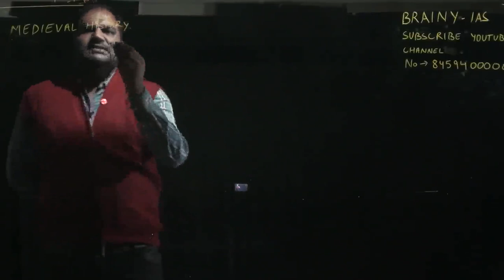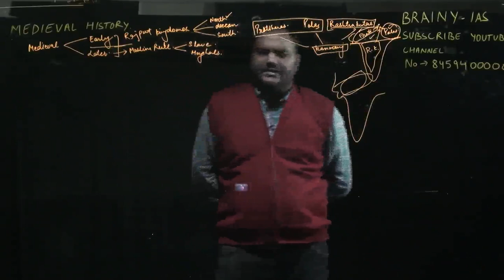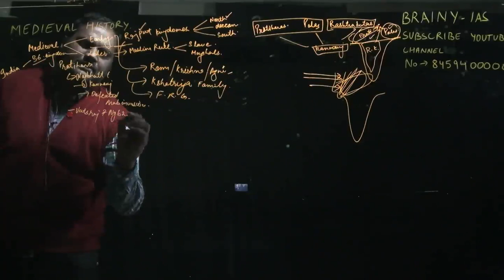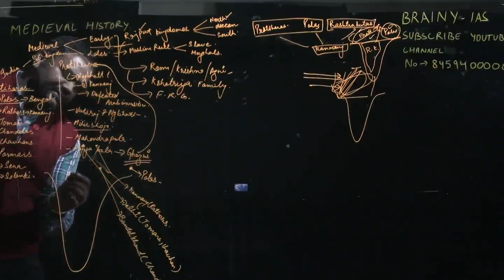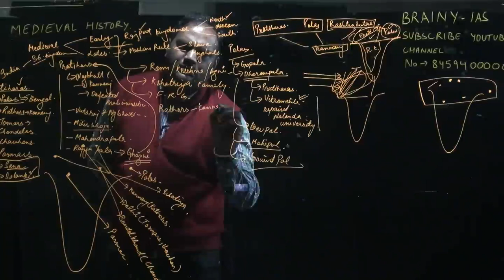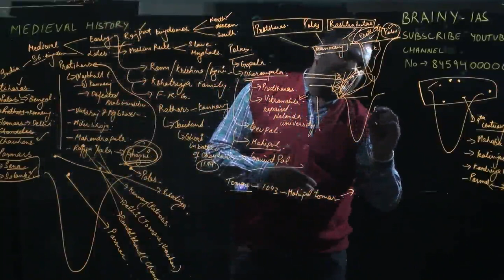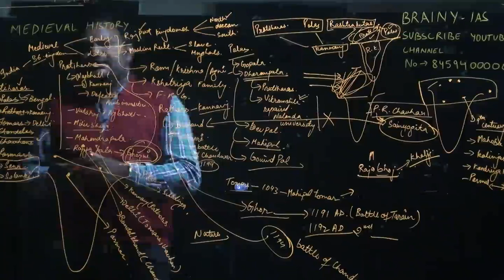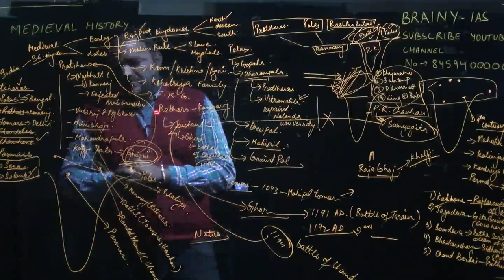Medieval History L1